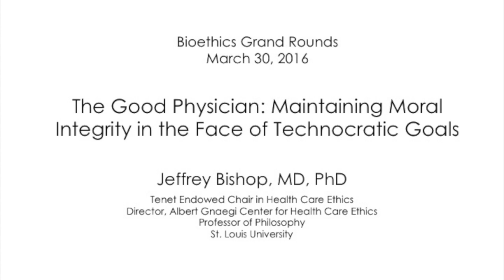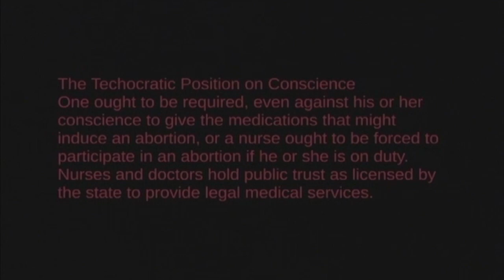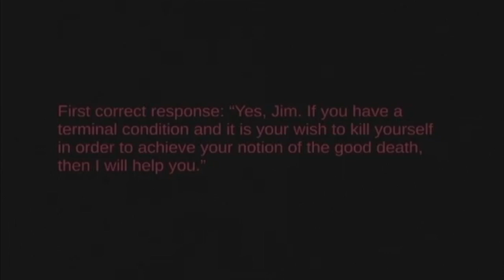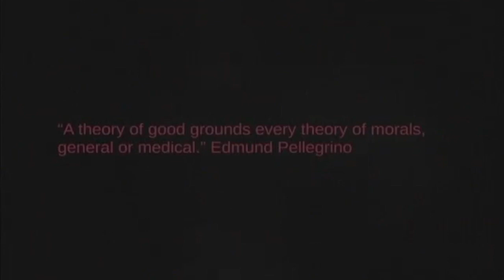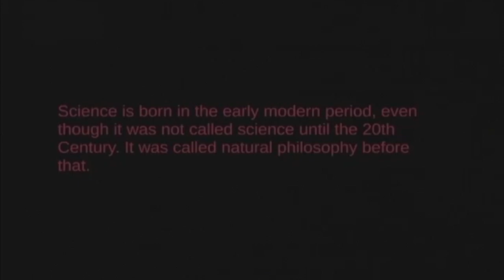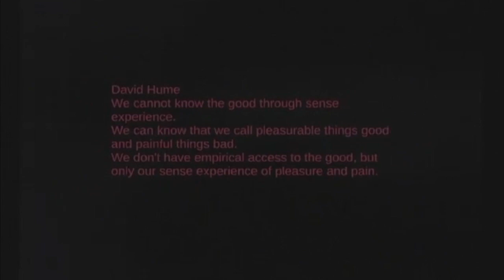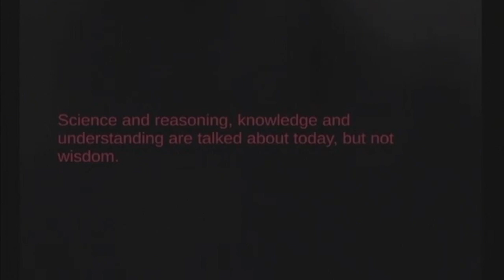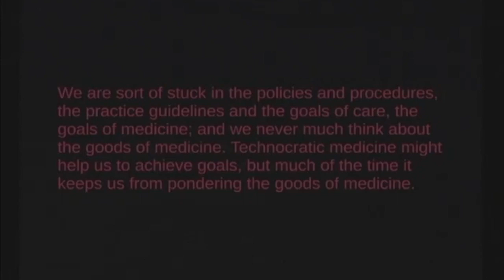March 2016 Bioethics Grand Rounds featuring Jeffrey Bishop, MD, PhD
Title: "The Good Physician: Maintaining Moral Integrity in the Face of Technocratic Goals"

Presenter: Jeffrey Bishop, MD, PhD, Saint Louis University

Abstract: With the drive to create guidelines and protocols for practice, physicians and nurses find themselves focused on goals of care to the exclusion of the goods of care. This talk will explore the problems that plague protocol driven medicine.